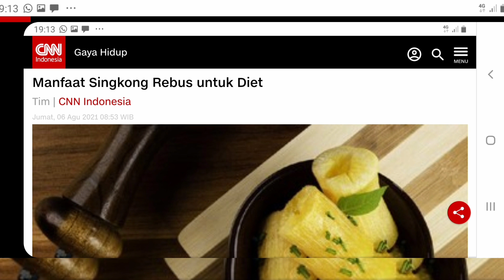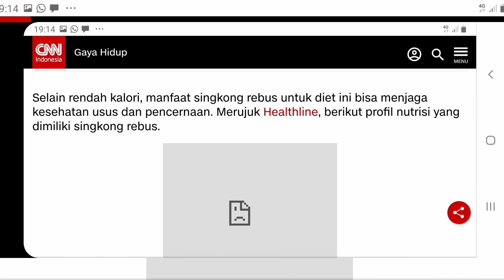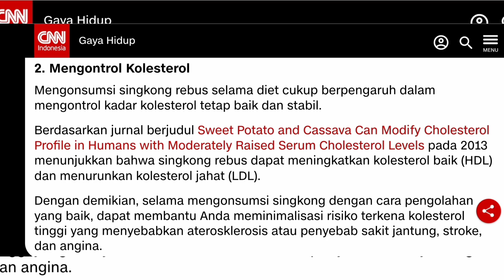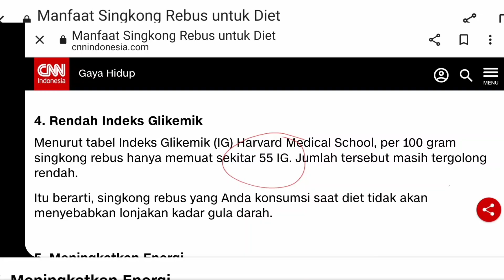Singkong rebus, boiled cassava, cara mengupas, merebus memasak, manfaat, how to cook, peel, benefits